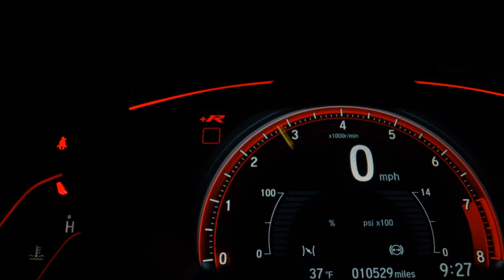VOLKSWAGEN GOL - 2011 - São Paulo/SP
VEICULO EM OTIMO ESTADO DE CONSERVAÇAO
DIREÇAO HIDRAULICA
VIDROS ELETRICOS
TRAVAS ELETRICAS
PNEUS SEMI NOVOS
LAUDO CAUTELAR CONSTA CAIXA DE AR DIREITA ,PAINEL DIANTEIRO INFERIOR E LONGARINA AMBOS AMASSADOS
VENHA CONFERIR E REALIZAR UM TEST DRIVE
ABAIXO DA TABELA FIPE

Veículo: VOLKSWAGEN / GOL 1.0 MI 8V G.V
Ano: 2011/2011
Combustível: FLEX
Portas: 4 PORTAS
Câmbio: Manual
Cor: VERMELHA
KM: 150.000

✅ Alarme
✅ Ar Quente
✅ CD Player
✅ Desembaçador Traseiro
✅ Direção Hidráulica
✅ Freio ABS
✅ Rádio
✅ Rádio e MP3
✅ Retrovisor Fotocrômico
✅ Travas Elétricas
✅ Vidros Elétricos
✅ Limpador Traseiro
✅ Trio Elétrico
✅ Rádio USB